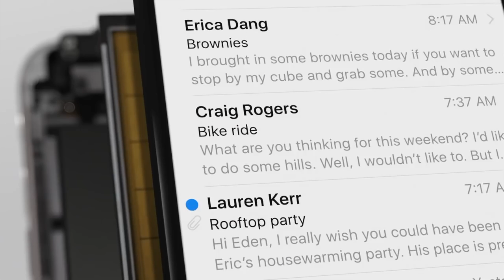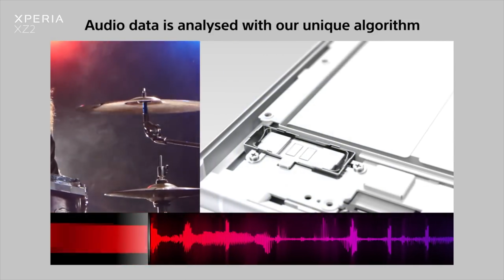Cách Sony Xperia XZ2 rung khi chơi game, xem video có gì khác các smartphone khác?